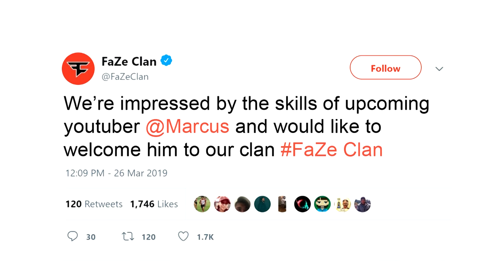FaZe Marcus - We're FaZe Clan (Official Music Video) ft. FaZe Rug & FaZe Rain | Fortnite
Thank you, FaZe Rug and FaZe Rain for being a part of this video.